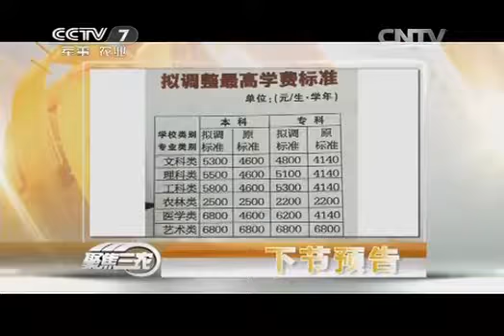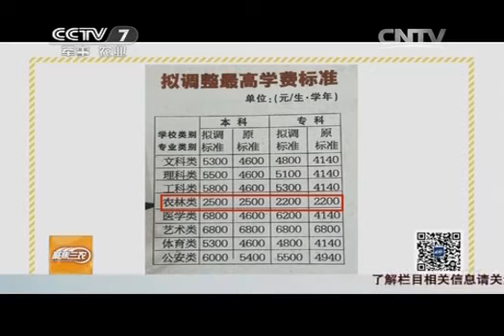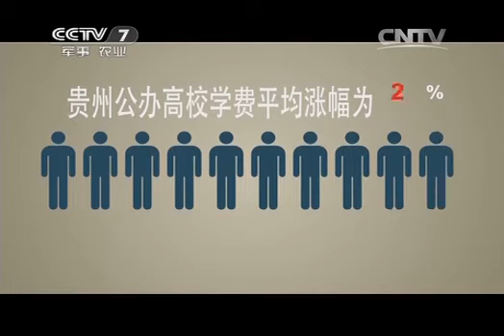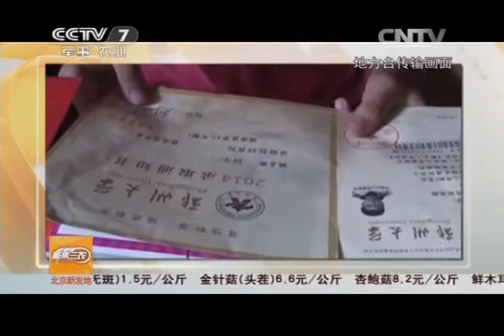20140812 聚焦三农 养殖户老何的震后生活